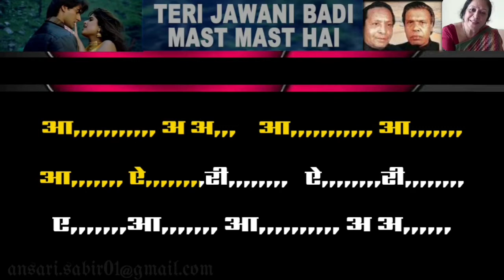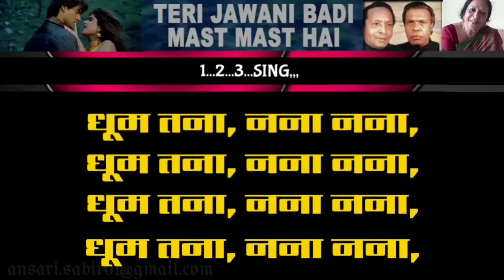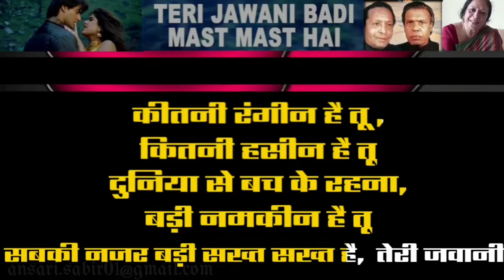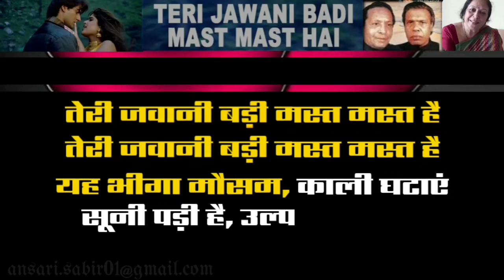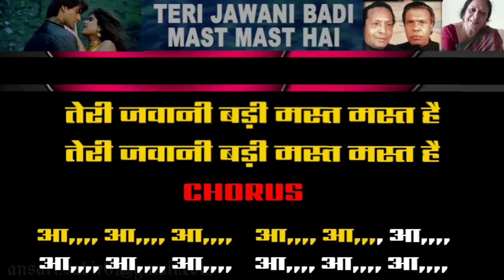Teri jawani badi mast mast karaoke track iqbaal Sabri shabir, Sabri brothers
TITEL:‐  teri jawani badi mast
MOVIE :-  pyar kiya to Darna kya

ये ट्रैक ओरिजनल सॉन्ग से software के माध्यम से बनाई गई है,, यह वीडियो केवल मनोरंजन और घर में गुनगुनाने वाले बंधूओ के लिए है,, जो आपके आनंद के लीये बनाई गई है,,,
इस मुफ्त सेवा को जारी रखने के लिए आप कमेंट में अपना मशवरा जरूर दे ताकि इस तरह के सेवा हम आप तक आगे भी पहुंचाते रहे ।
शाबीर अंसारी कराओके